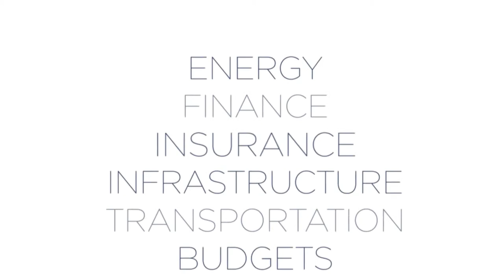LAST LOOK: Seth Barron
City & State columnist Seth Barron discusses the city council elections and his latest column about the push for non-citizen voting in New York City in an interview with Morgan Pehme.